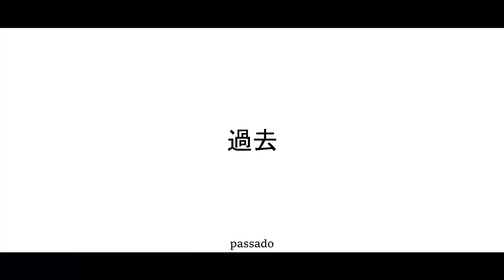♪ Meliodas | Assault Mode | AniRap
- Contato Profissional -

- Créditos -

▶ Voz/Letra: AniRap
▶ Mixagem/Masterização: Tec (@mixbytec)
▶ Editor: @Cemega, @Hikki, @Nitro, @Ranori e @Nog
▶ Beatmaker: @Prod Hunter
▶ Thumb: @MSdaiki

URT

- Tag -

♪ Meliodas | Assault Mode | AniRap ( @Prod.Hunter )